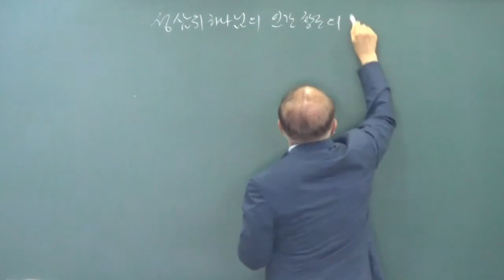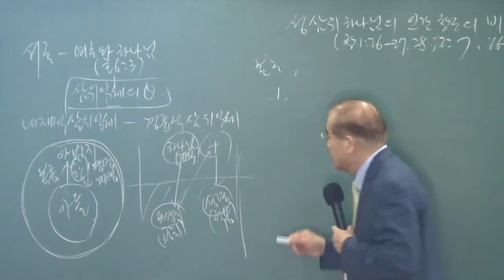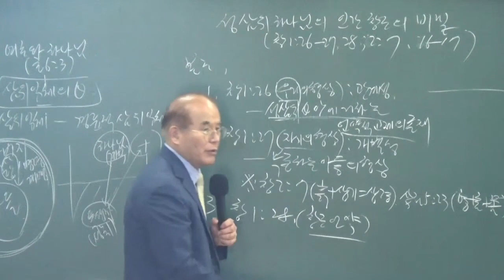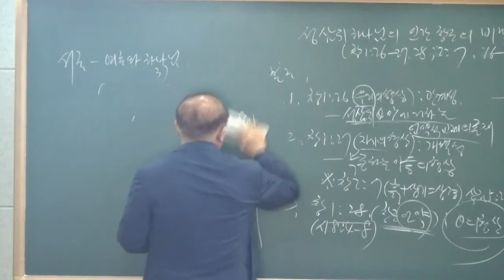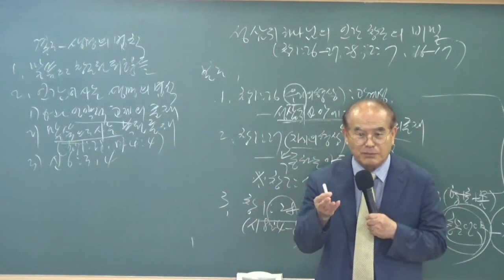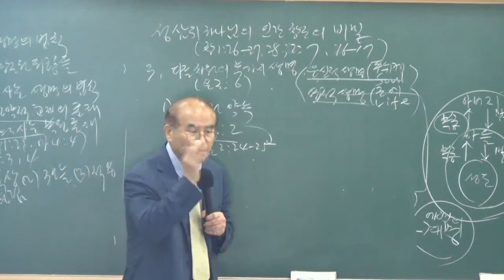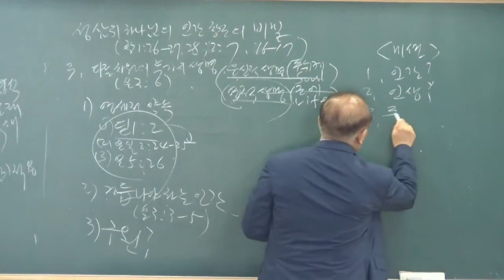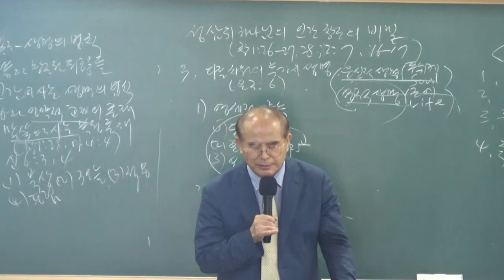230702 Тайна сотворения человека Богом, Быт 1:26-27,28, 2:7,16-17